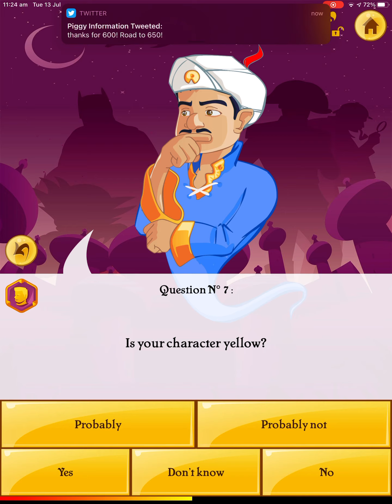Can the akinator guess WOF characters